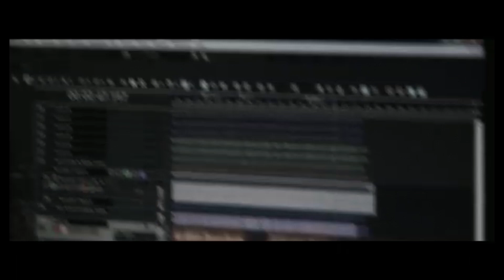BONI E WALLCE - Meu Amor acabou ( DUPLA DE GOVERNADOR VALADARES )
MELODIAS E LETRAS!!  MEU AMOR ACABOU!! DUPLA WALLACE E BONI
LINDA MELODIA!!
COMPOSITOR BONI,
BONI E WALLCE DE GOVERNADOR VALADARES , MINAS GERAIS,